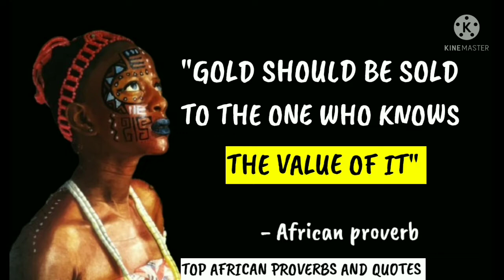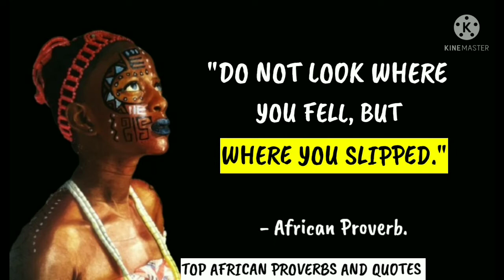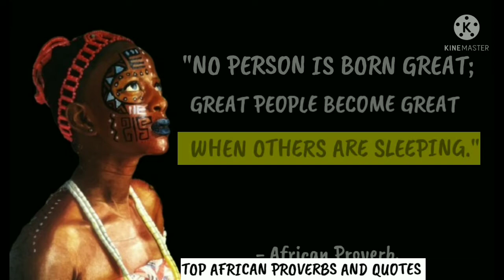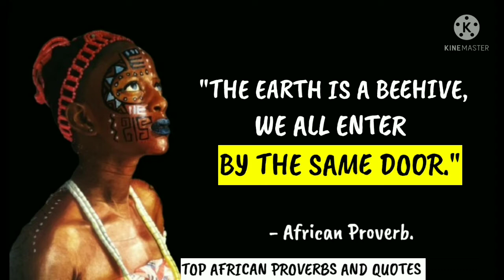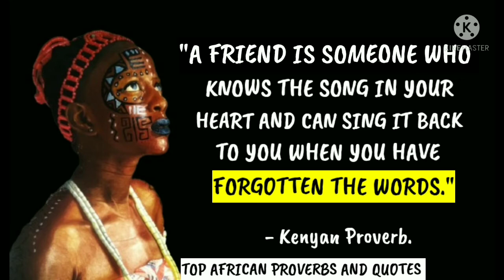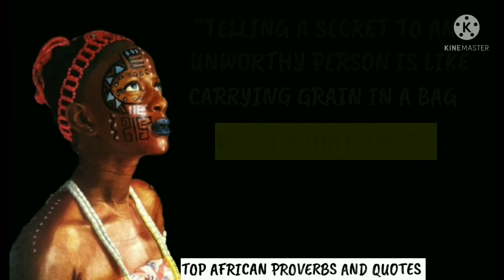TOP AFRICAN PROVERBS AND QUOTES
This video here contains top african proverbs and quotes, with my own voice as voice-over I hope you like it.

African proverbs are known for giving important life lessons in simple messages. African proverbs and meanings have helped many people all over the world in many different situations. So, let's look at these African proverbs. We have listed some of the best African proverbs and sayings that will make you think and inspire you.

Many African proverbs reference nature – the earth and animals – giving pearls of wisdom through the metaphors of everyday activities and objects. The selection below come from right across the African continent – whilst most of the proverbs are specific to countries or ethnic groups, there are a number that are of unknown source, and are simply ‘African proverbs.

AfricanProverbsAndTheirInterpretations Music in this video;